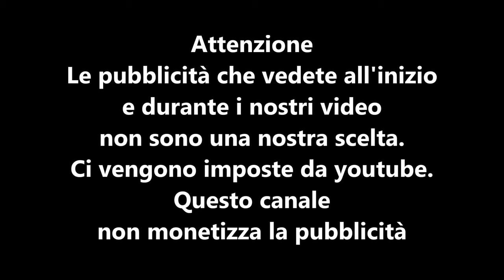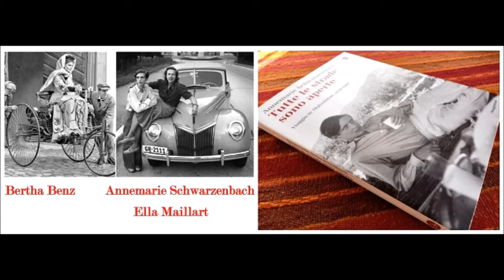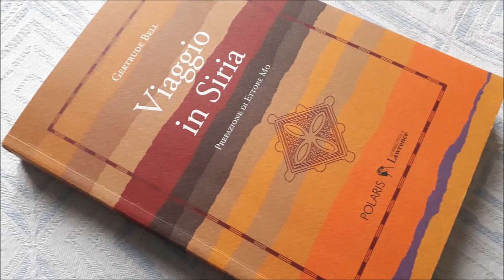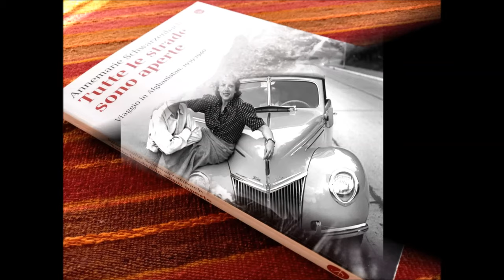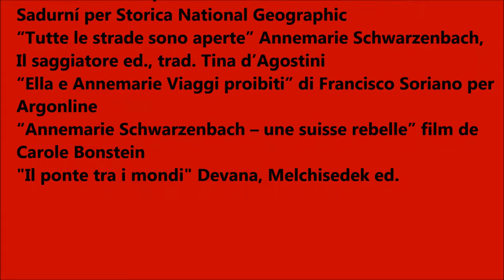Annemarie Schwarzenbach il viaggio dello spirito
La Scuola delle Donne® si è già occupata del viaggio come ricerca spirituale, seguendo le tracce di Gertrude Bell, Alexandra David-Néel e Amalia Nizzoli. In questo docuvideo su Annemarie Schwarzenbach vogliamo porre l’attenzione sugli incredibili viaggi che compì nei pochi anni in cui calcò il pianeta. Specialmente quello con Ella Maillart in Afghanistan nel biennio 1939-40, di cui Annemarie tenne un diario, edito in Italia da Il Saggiatore col titolo “Tutte le strade sono aperte”, tradotto da Tina D’Agostini: diario da cui abbiamo preso le citazioni in questo docuvideo. Pagine che entrano nel cuore con la stessa grazia di chi le ha scritte, questa donna efebica, eterea, distante come fosse solo di passaggio nel mondo, con la sua vita travagliata e schiava della droga, che seppe scrivere pagine di assoluta poesia riguardo ciò che i suoi occhi vedevano mentre il suo corpo viaggiava verso est a bordo di una Ford accanto all’amica Ella Maillart.
Voce di Annemarie: Giorgia figlia di Lydia; voce narrante: Devana figlia di Liliana
Testo, ricerca iconografica e montaggio Devana
immagini dal web libere da copyright
Fonti:
“Bertha Benz, la pioniera dell'automobile”  di J. M. Sadurní per Storica National Geographic
“Tutte le strade sono aperte” Annemarie Schwarzenbach, Il saggiatore ed. Trad. Tina d’Agostini
“Ella e Annemarie Viaggi proibiti” |di Francisco Soriano per Argonline
“Annemarie Schwarzenbach – une suisse rebelle” film de Carole Bonstein
“Il ponte tra i mondi” Devana, Melchisedek ed. scaricabile gratuitamente dal sito devanavision sezione opere